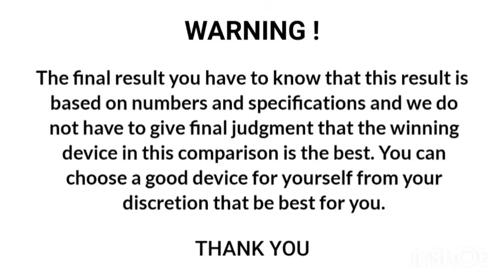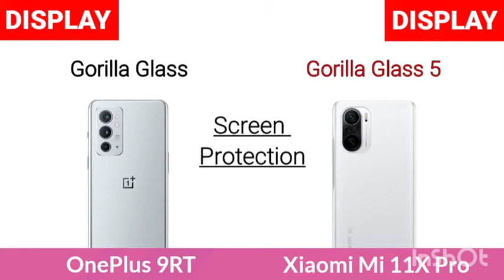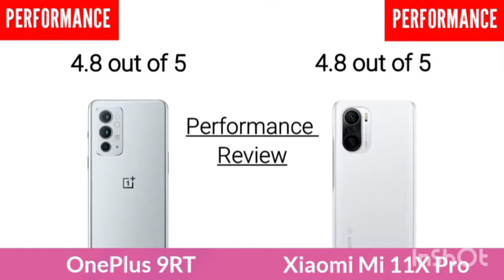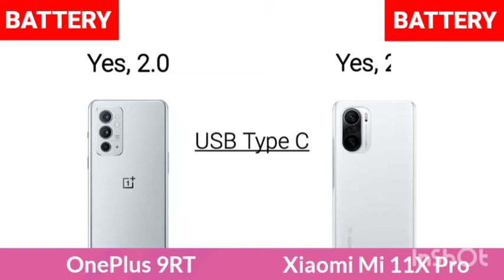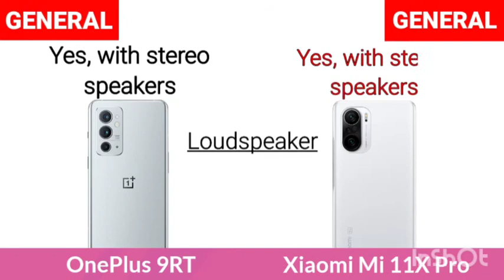Xiaomi Mi 11x pro vs OnePlus 9 rt full comparison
Xiaomi Mi 11x pro vs OnePlus 9 rt
Xiaomi best phone
OnePlus 9 rt